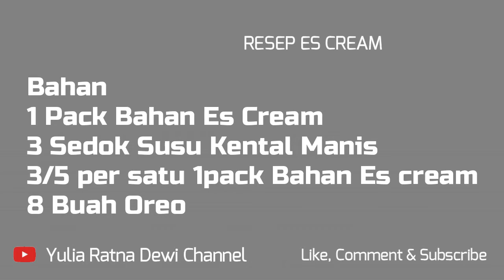Resep Es Krim McFlurry Oreo yang Lezat untuk Dibuat di Rumah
Selamat datang di channel kami! Di video kali ini, kami akan membagikan resep yang sangat spesial yaitu "Es Krim McFlurry Oreo yang Lezat untuk Dibuat di Rumah". Jika Anda penggemar es krim dan ingin mencoba membuatnya sendiri, video ini sangat cocok untuk Anda.

Dalam tutorial ini, kami akan memberikan langkah-langkah lengkap untuk membuat es krim McFlurry Oreo yang lezat dan menyegarkan. Anda akan belajar bagaimana mencampur bahan-bahan yang tepat, teknik pengadukan yang baik, dan rahasia untuk menciptakan tekstur dan rasa es krim yang sempurna.

Tidak perlu khawatir jika Anda belum pernah membuat es krim sebelumnya, karena tutorial ini sangat mudah diikuti bahkan oleh pemula sekalipun. Kami akan menjelaskan setiap langkah dengan jelas dan memberikan tips-tips berguna agar Anda bisa mencapai hasil yang maksimal.

Jadi, jangan ragu untuk mencoba resep ini di rumah dan nikmati sensasi menyenangkan saat membuat dan menikmati es krim McFlurry Oreo yang lezat ini. Segera tonton video kami dan mulailah petualangan Anda dalam menciptakan es krim homemade yang tak terlupakan.